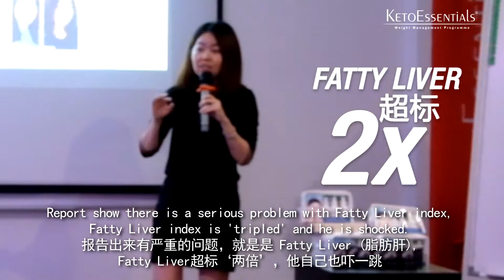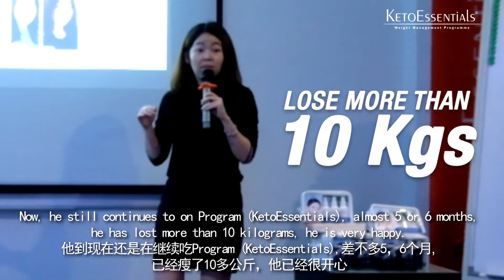TROIS KetoEssentials Testimonial Sharing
The KetoEssentials® Program is not only supported in theory but most importantly proven by results. The KetoEssentials® Program  has shown to reduce fat where it matter most within the shortest time period without the negative side effect.
HEALTH BENEFITS
✔ Lose up to 8 kgs in just 1 month
✔ Eat more than 3 meals a day
✔ Burns excess fat at areas where it matters most
✔ Get rid of visceral fat effectively (fat that tends to lodge around the organs)
✔ Improve lean body mass to fat mass ratio
✔ Helps improve overall health and prevent nutritional insufficiency
✔ Reduce body weight without negative side-effects.
✔ Effective on most people who are over-weight or obesity
✔ Helps tone and firm the whole body

HEALTH BENEFITS
✔ Enhance physical energy
✔ Improve mental performance and alertness
✔ Improve lipid profile (cholesterol and triglycerides level)
✔ Regulate blood pressure
✔ Regulate blood glucose level
✔ Improve heart and liver health
✔ Improve breast or prostate health
✔ Improve blood delivery system
✔ Boosting body’s immunity system

BEAUTY BENEFITS
✔ Improve skin elasticity
✔ No wrinkle or sagging skin problem
✔ Improve skin tone ; radiant glowing skin
✔ Regain your V-shape face
✔ Reduce pimples and acne problems
✔ Increase skin elasticity
✔ Enhance skin moisture and suppleness
✔ Lighten skin pigmentation/age-spots

RECOMMENDED FOR
✔ Suitable for all genders
✔ Age 15 and above

PRODUCT SAFETY
✔ Researched and Formulation designed by experts
✔ Results orientated supports by more than 10 thousands testimonials
✔ Safe, natural high grade active ingredients and food Extraction
✔ Manufactured in a GMP Certified Facility
✔ Clinically Proven Ingredients
✔ Sodium-Free
✔ Non GMO